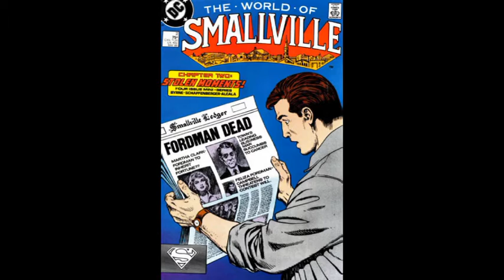John Byrne's SUPERMAN!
After Byrne's FANTASTIC FOUR (1.102 views by now), John Byrne's MARVEL UNIVERSE (117 views) and John Byrne's X-MEN (30 views... since 2014), let me take You back to the writer/artist's rendition of the MAN OF STEEL and the classic DC Universe 1986 to '88... only if You like to, of course.